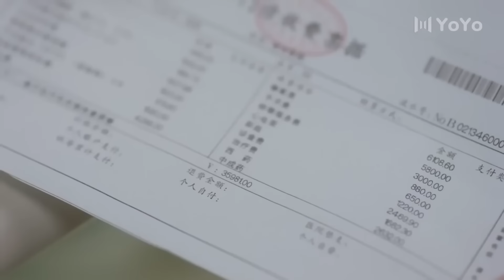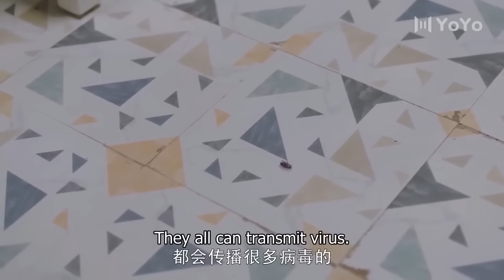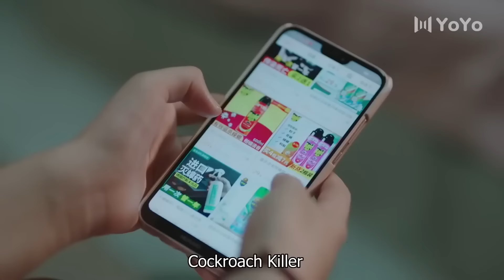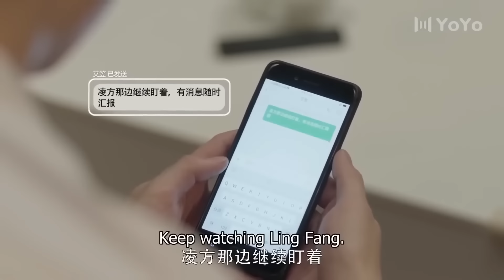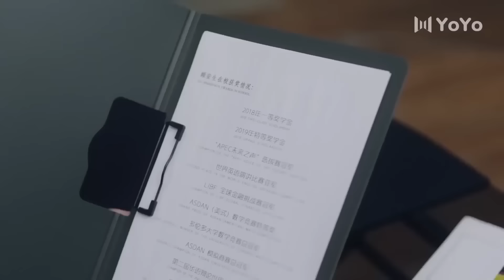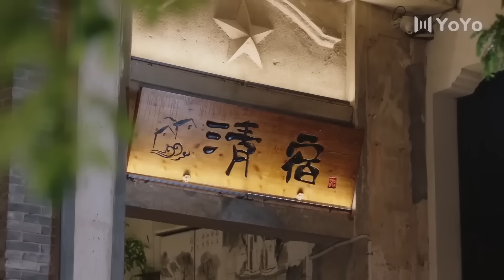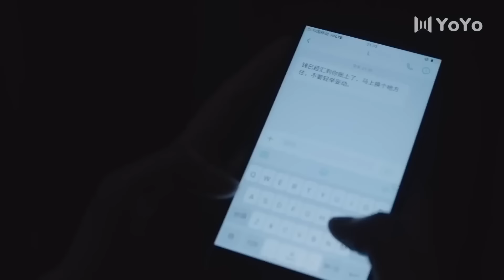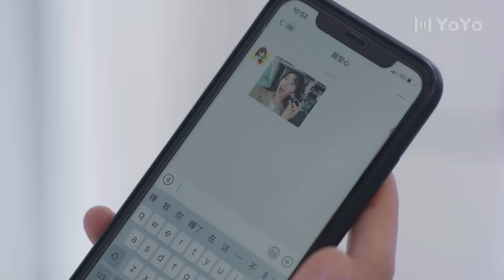【霸道總裁愛上我電影版】灰姑娘路邊撿到一個男人帶回家，殊不知他竟是千億總裁！💖 Chinese Television Dramas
YBXXJDADSJ
剧名（Drama Name）：一不小心捡到爱 Please Feel at Ease Mr. Ling

吃瓜 中国电视剧 ChineseDrama 出色中国电视剧 好看中国电视剧 中国电视剧2020 Chinese Television Dramas#赵露思#爱情#zhaolusi#drama